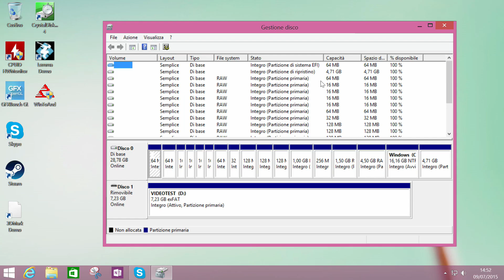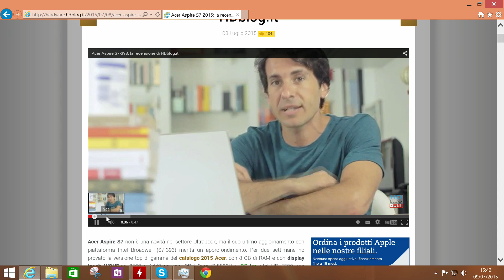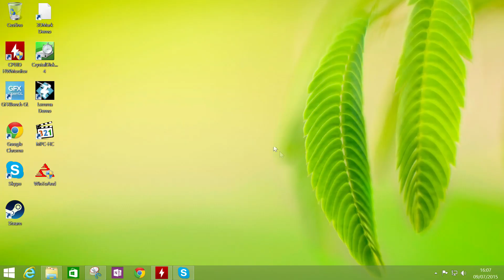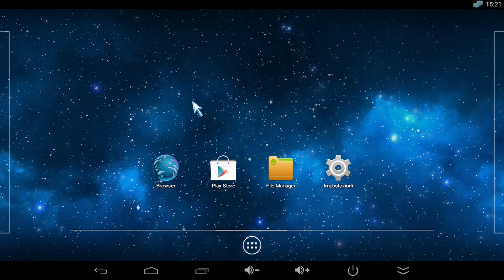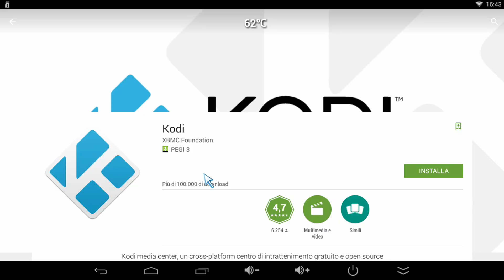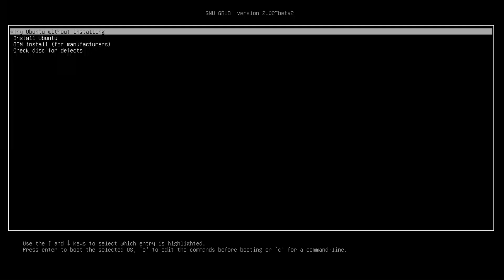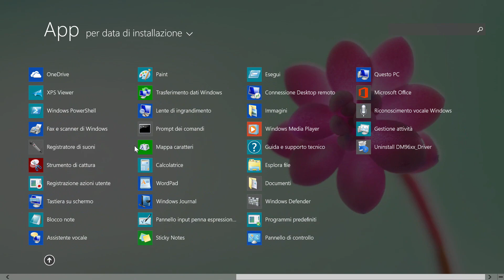Rikomagic MK36: la recensione di HDblog.it